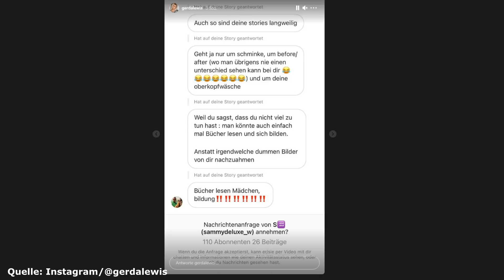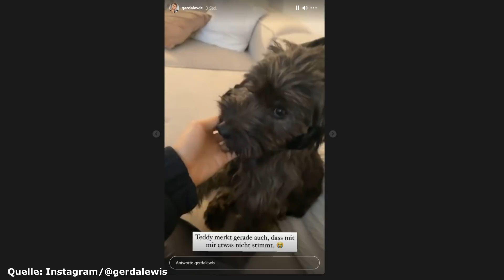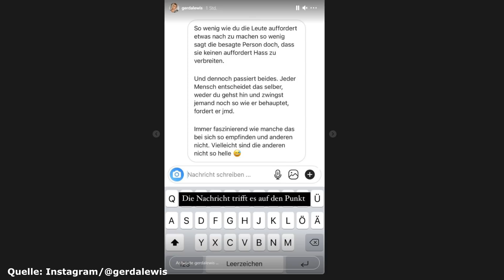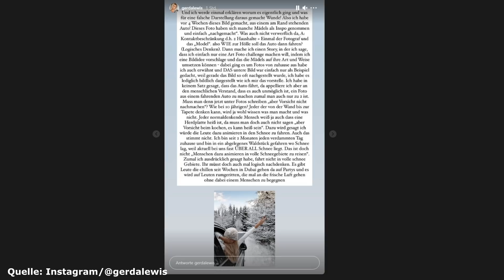Gerda Lewis bricht zusammen & versteht gar nichts!